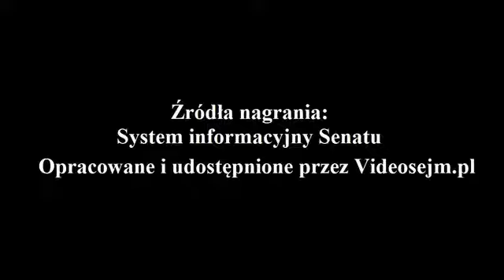Wadim Tyszkiewicz - wystąpienie z dnia 18 grudnia 2019r.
2 Posiedzenie Senatu X kadencji

Ustawa o zmianie ustawy o publicznym transporcie zbiorowym.